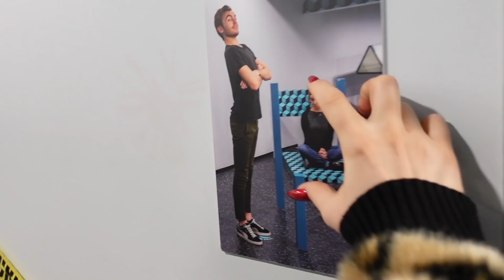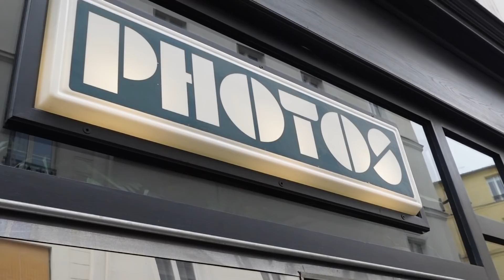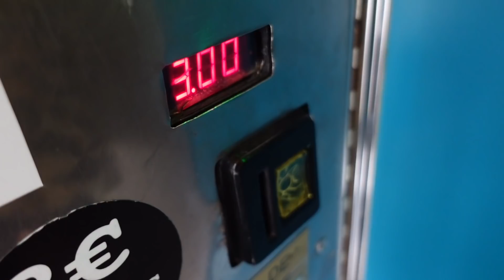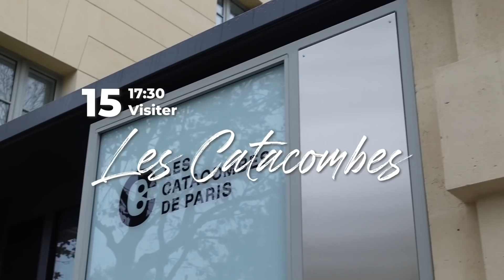JE VISITE PARIS EN 24H AVEC MON CHÉRI ( juste avant le confinement ) | Océane